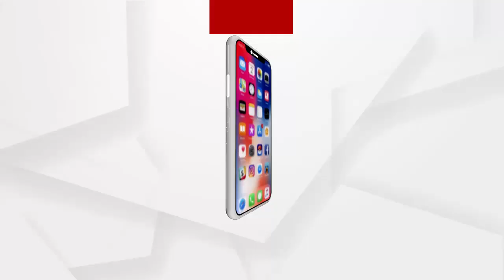ଦିଲ୍ଲୀରେ ଇସ୍ରାଏଲ ଦୂତାବାସ ନିକଟରେ ବିସ୍ଫୋରଣ ମାମଲା ...